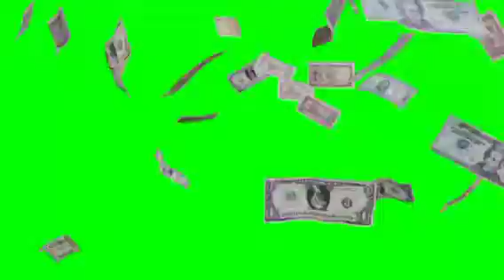MONEY FALLING IN THE GREEN SCREEN